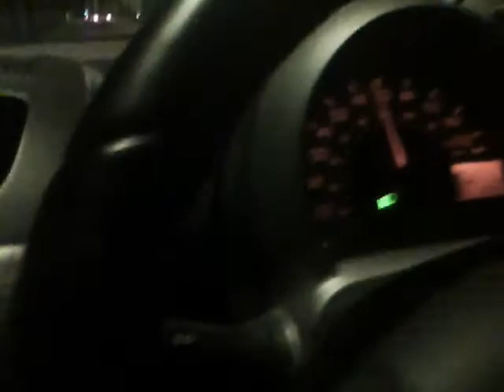car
aygo by toyota